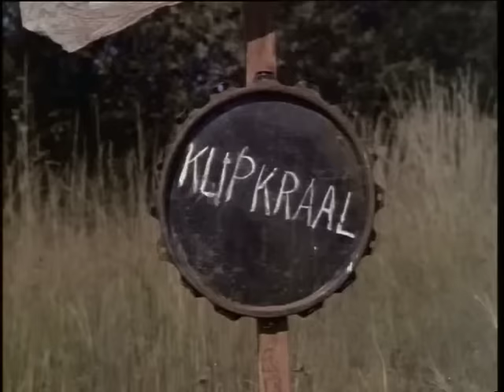Die wildtemmer (1972) (SA Movie) (Beeld verhelder)